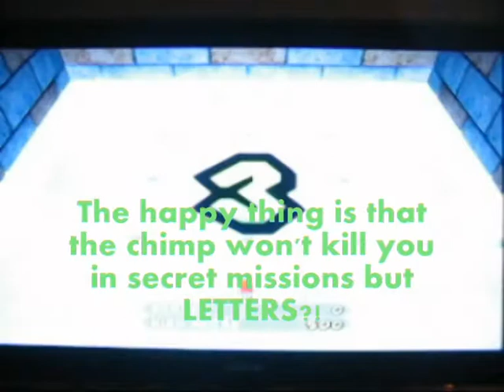Super Mario Galaxy 2 part 17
Finally, my favourite boss fight came out a lot of failure in hand